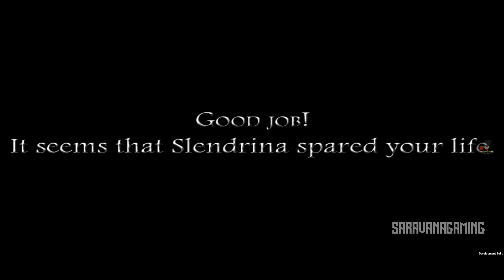Granny in Slendrina's School | Slendrina The School Remastered Full Gameplay